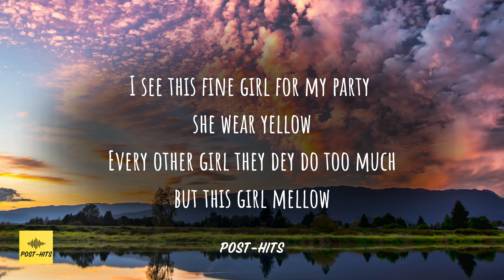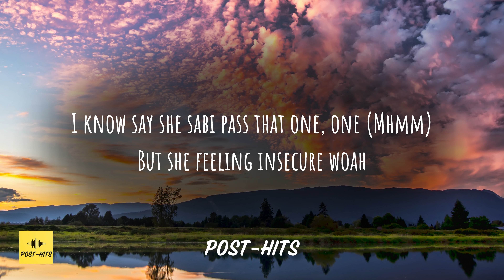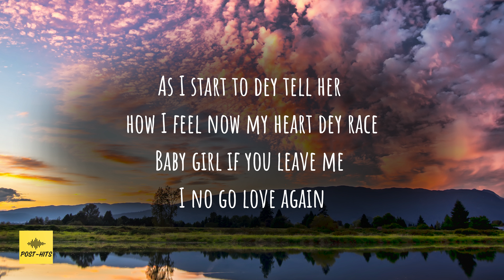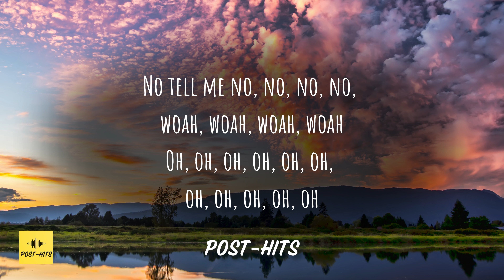Rema - Calm Down (Lyrics)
[Intro]
Vibez
Another banger

[Verse 2]
As I reach my house I say, "Make a rest small" (Make a rest small)

💡RESOURCES
The resources used for creating and managing a youtube channel:
- Cell phone stand
- Fast compact charger

This channel doesn’t own the music in this video.  Please contact the artist/label if you want to use it.